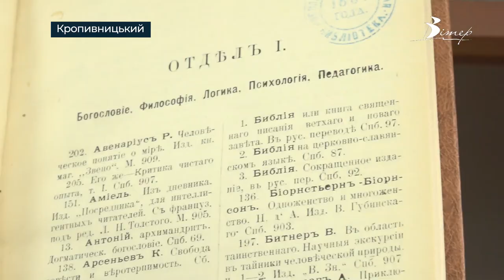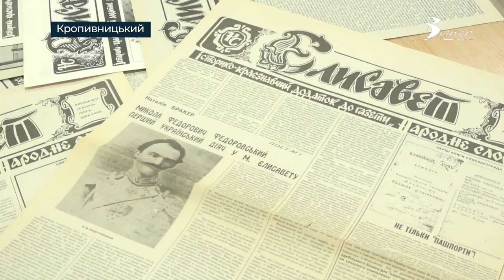Найстаріша бібліотека Кропивницького святкує 123-річчя | телеканал Вітер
Одна з найстаріших бібліотек Кропивницького святкує 123 роки з дня заснування. Це обласна бібліотека імені Чижевського, яка була заснована ще за часів Єлисаветграду. У бібліотеці збереглася найперша та найстаріша книга, яку подарували книгозбірні на день її відкриття у 1899 році. На честь Дня народження її показують відвідувачам.